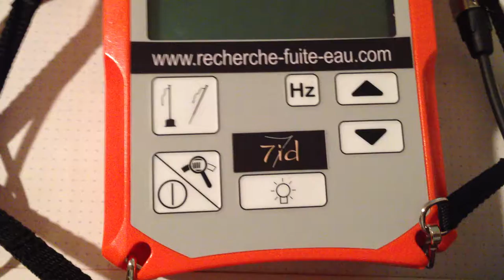ENTREPRISE DÉTECTION DE FUITE D'EAU ARIÈGE 09